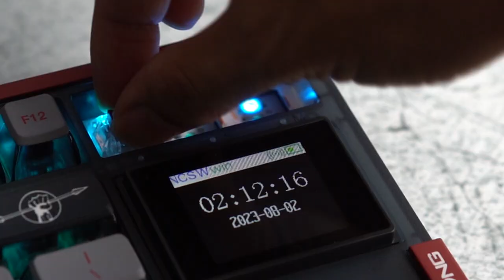also can change the layout Skyloong GK87 PRO Unbox